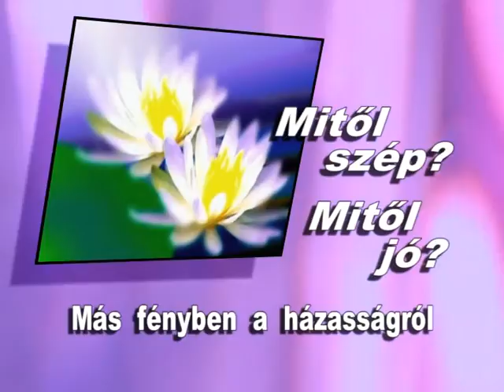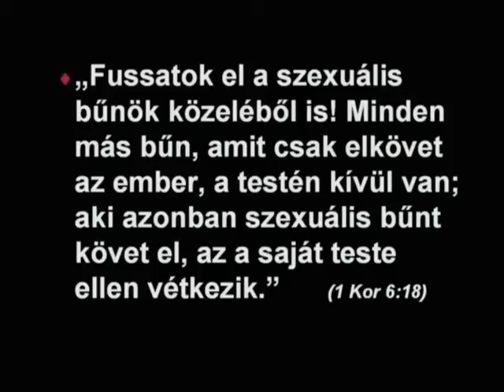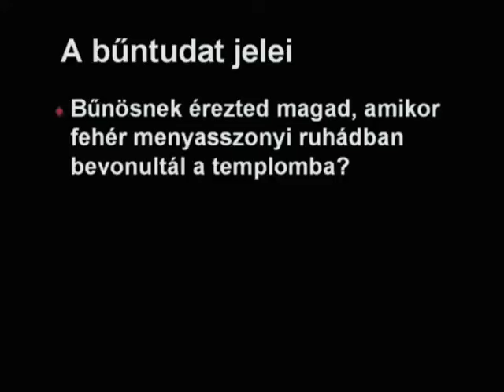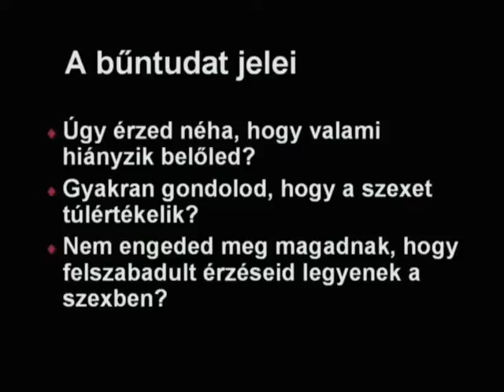Mitől szép? Mitől jó? - Linda Dillow konferencia 2005 - 7.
Mitől szép? Mitől jó? Más fényben a házasságról.
Felekezetközi női konferencia - Debrecen, Főnix Csarnok.
7. rész - Hogyan szabadulhatok meg múltbeli szexuális vétkeim okozta bűntudattól?
Előadó: Lorraine Pintus